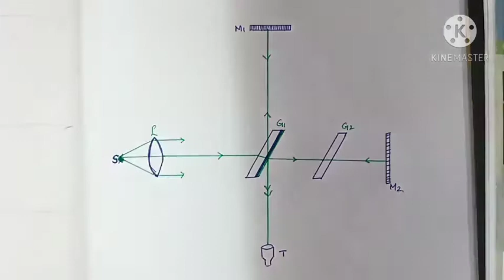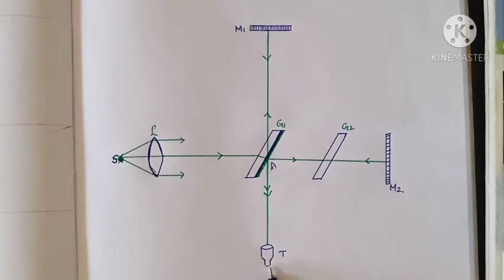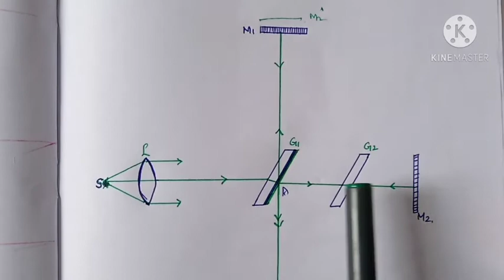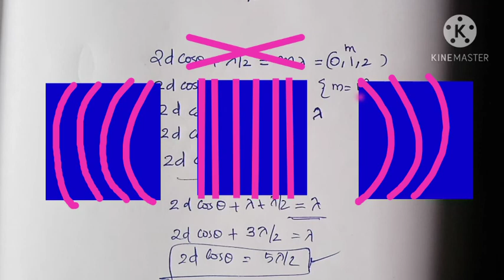V SEM BSc Physics|Michelson Interferometer|Interference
This video lecture describes about Michelson Interferometer.

Ref: Optics by Brijlal and Subrahmanyam